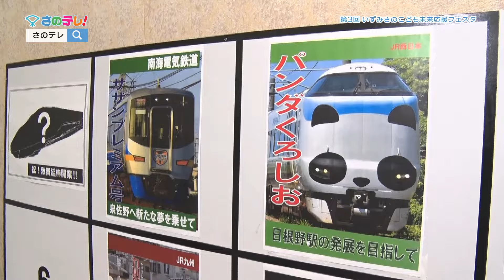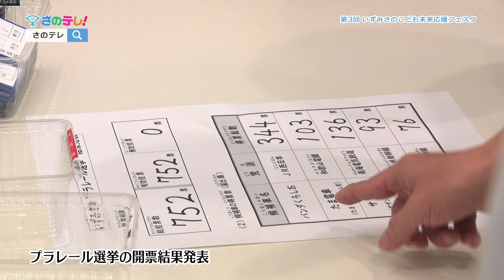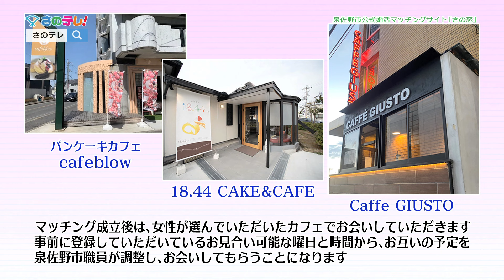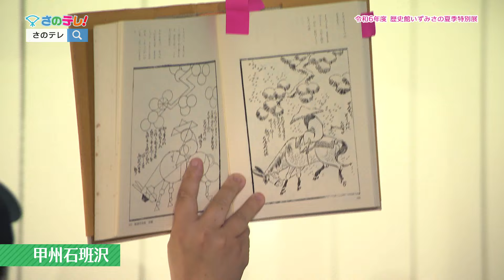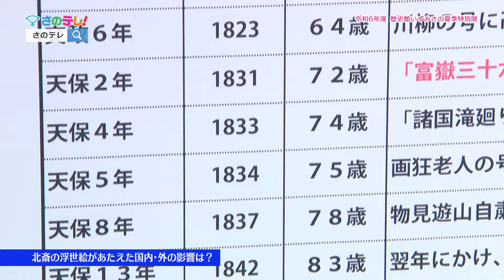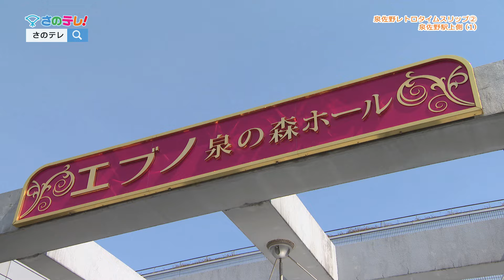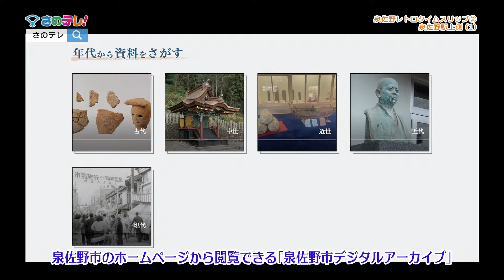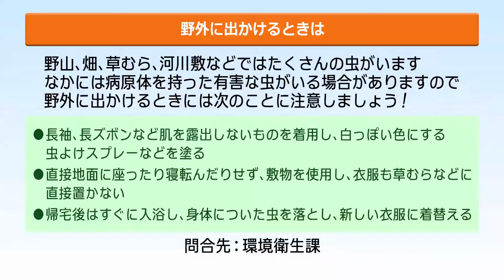さのテレ！ 令和6年7月前半放送分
・放送枠・・・月曜日 正午～、木曜日 午後8時～、土曜日 正午～（30分番組・2週で6～7回リピート放送）　※編成改編などにより変更になる場合あり

・7月前半の放送内容：第3回いずみさのこども未来応援フェスタ/泉佐野市公式婚活マッチングサイト「さの恋」/令和6年度 歴史館いずみさの夏季特別展/泉佐野レトロタイムスリップ（2）泉佐野駅上側（1）/インフォメーション